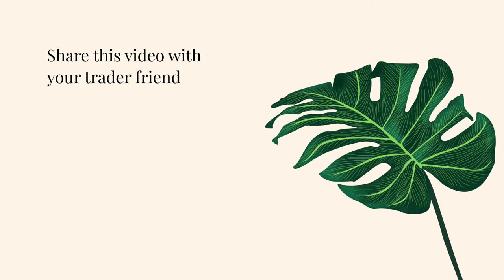Use This Tool To Add 10% Win Rate To ANY Strategy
Traders struggle to increase their win rate of the strategy for a number of reasons. This tool can increase any strategy win rate by 10%. Use this tool to increase the win rate of your strategy and make more profit with your Forex or S&P 500 trades. This has personally worked for me in Forex and SP500. I use it currently in my S&P 500 trading strategy.

► Mindfulness
► Personal Finance
► Business